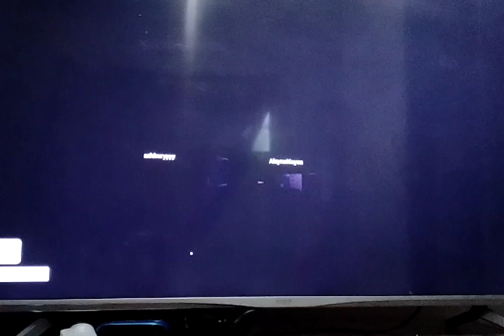Roblox Southside school life in the hood season 1 episode 3